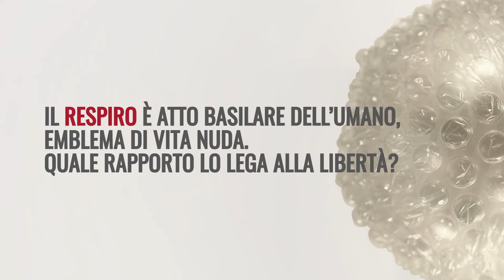Roberto Saviano | Il diritto di respirare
Il respiro è l’atto basilare dell’essere umano, emblema di vita nuda che ci accomuna tutti. Eppure davanti all’inermità di chi vive la vita con affanno siamo spesso indifferenti, e così non c’è giorno senza che un fiato venga soffocato, annegato, strozzato. Perché tanta riluttanza a comprendere che ciascun respiro ha diritto all’aria?